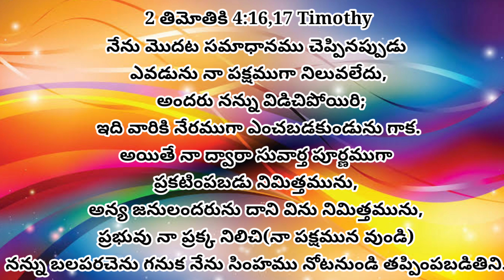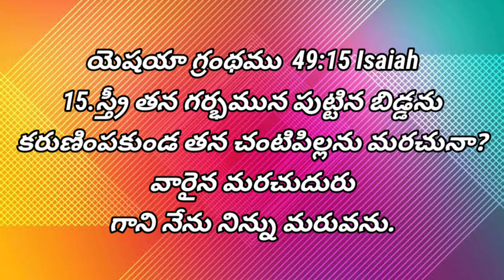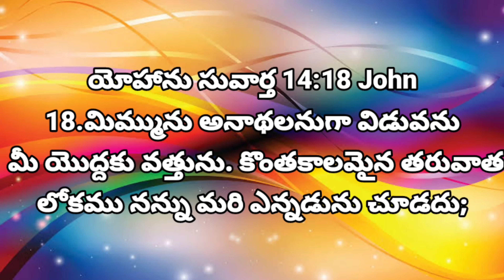ప్రభువు నా ప్రక్క నిలిచి నన్ను బలపరచెను/message by pastor B.S.Santhosh kumar